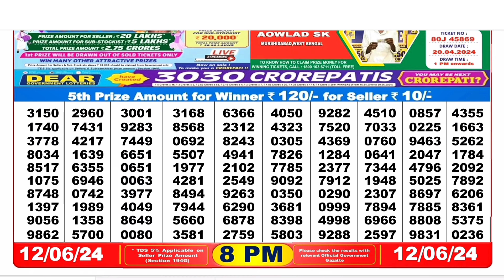Nagaland Lottery SAMBAD DEAR EVENING 8PM RESULT TODAY 12.06.2024 NAGALAND